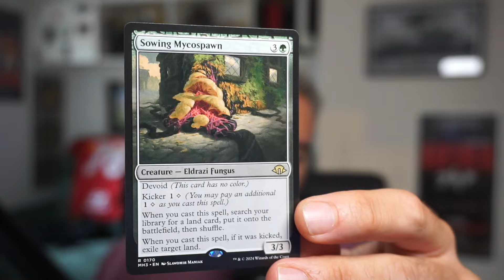Terzo video per Temur Eldrazi Ramp, incontreremo anche altri mazzi oltre a Boros Energy?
Il mazzo con cui apriamo la stagione modern post ban è un mazzo che probabilmente dominerà il formato per un po' di tempo, cioè ELDRAZI RAMP nella versione di Marco Cammilluzzi che è veramente fortissima.

Marco ha l'87% di Winrate con questo deck in modern e ci ha appena vinto un RCQ.

Vediamo se anche io riesco a farci risultato.

In questo video quarto e quinto match della league su MTGO

TIMESTAMP:
0:00 Introduzione